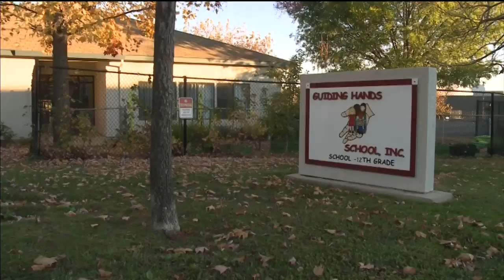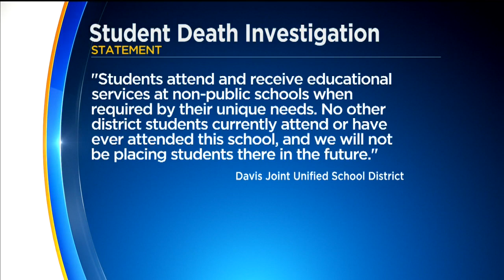New Details In Teen With Autism's Death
Friends of the family have identified the teen who died this week as Max and said he lived in Davis.